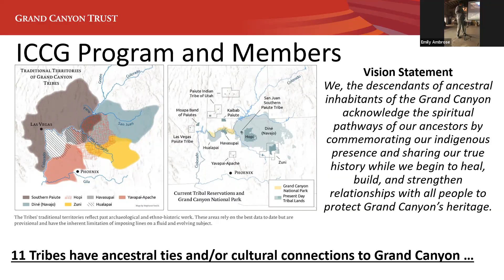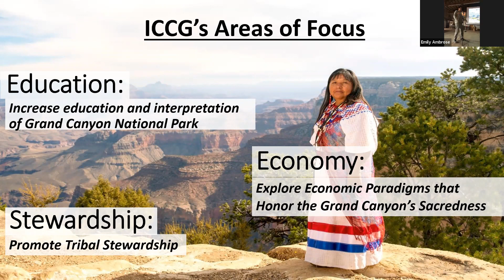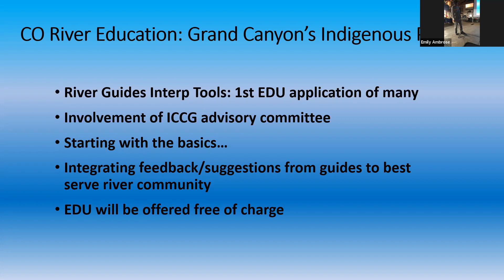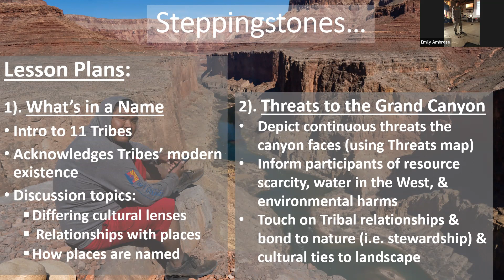GTS 2023 | River Education Tools: Exercises for Insights to Indigenous Perspectives of Grand Canyon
Presenter: Jack Pongyesva
Provided by: The Intertribal Centennial Conversations Group (ICCG) and Grand Canyon Trust (GCT)
Presented at the 2023 Guide Training Seminar Land Session, April 1-2, 2023.